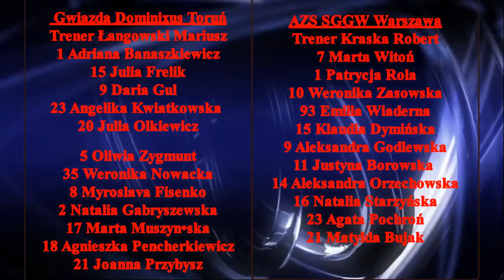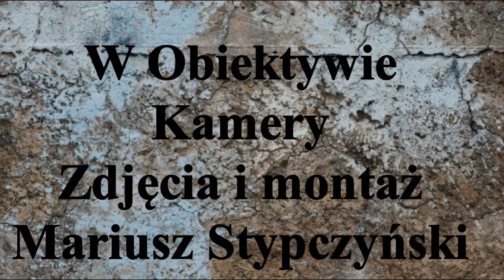Mecz 7kolejki P.L.F. Kobiet Gwiazda Dominixus Toruń 1 - 9 AZS SGGW Warszawa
Mecz 7 Kolejki PLF "Gr.Północna"  12.I.2019r
Gwiazda Dominixus Toruń 1-9 AZS SGGW Warszawa.
Mecz w dwóch odsłonach .Pierwsza polowa , bardzo dobry mecz i postawa zawodniczek Gwiazdy . Fantastycznie zmotywowane i realizujące założenia taktyczne Zawodniczki AZS SGGW sprawiały wrażenie zaskoczenia postawą Gwiazdy. Zawodniczki Gwiazdy prowadziły wyrównaną wręcz przeważały w niektórych fragmentach gry pierwszej połowy zakończonej remisem 1-1. Druga połowa to zupełnie inna Gwiazda Z zawodniczek Gwiazdy zeszło powietrze i ochota do gry. Na parkiecie była inna drużyna. Trzeba dodać że zawodniczki AZS SGGW w drugiej odsłonie to zupełnie inna drużyna. Jak mówi stare powiedzenie ..Gra sie tak jak przeciwnik pozwala,,.A pozwalał na wiele .Druga połowa to walec akademickiej drużyny 8 zdobytych bramek. Zawodniczki AZS królowały nie podzielnie na parkiecie.Wygrywając bezapelacyjnie to spotkanie 1-9.   Postawa Bramkarki Gwiazdy uchroniła zespól od jeszcze większej porażki Link do filmu
Piłka Stypczyński​​​​​WObiektywieKamery Zapraszam Państwa do odwiedzenia stron ich polubień , oraz subskrypcji YouTube Mariusz Stypczyński gdzie znajdziecie Państwo relacje z spotkań ligowych hokeja na trawie i nie tylko.Zapraszam również do Subskrypcji Kanału YouTube Mariusz Stypczyński. Dziękuję i zapraszam na te i przyszłe relacje z różnych aren i boisk. Do usłyszenia i do zobaczenia